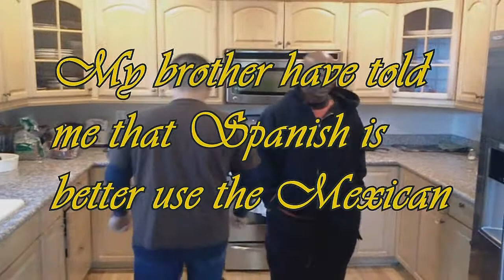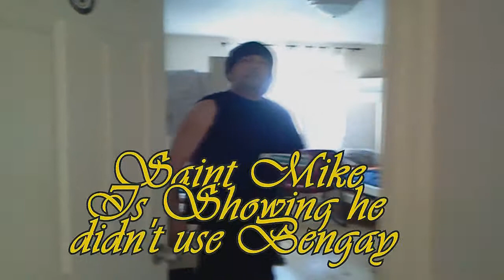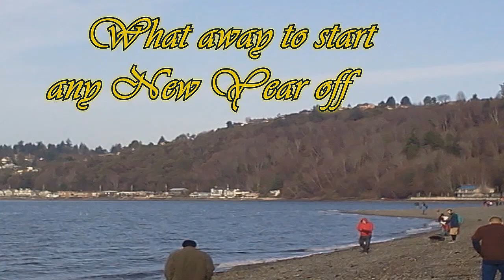New year day 2013 (Pierta Buerta House Fairhaven)